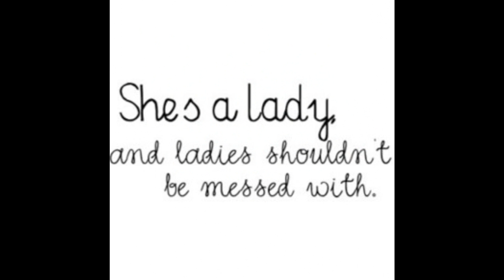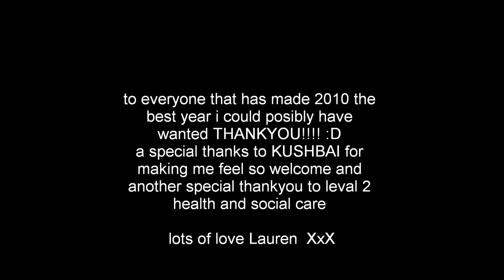Transition, the people that made it happen!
*UPDATE* 6,000 VIEWS! THANKYOU SO SO SO MUCH LOVE U GUYS

2ND UPDATE OMGGGG ITS VER 9000!!!

this is dedercated to all my friends the ones that saw me thought my patches the ones that stood by my side the ones that never backed down the ones that proved to me that life is such a special thing and even if im not born in
the right form that the battle to get on that road to freedom
 is a battle worth fighting for

song- rezolution by mister m